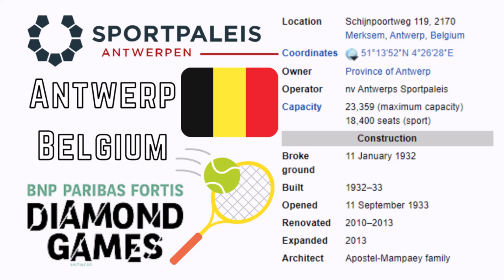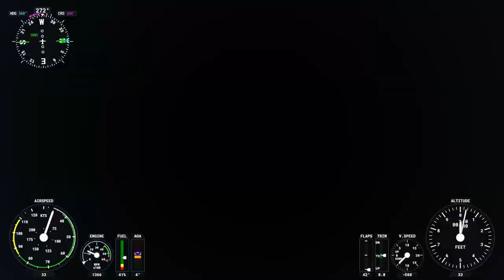Sportpaleis - Microsoft Flight Simulator STADIUM LANDING!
Today we visit the city of Antwerp, Belgium and their world renowned Sportpaleis!

History:

The Antwerps Sportpaleis (English: Antwerp's Sport Palace), also called Sportpaleis Antwerpen, Sportpaleis Merksem or simply the Sportpaleis, is an arena in Antwerp, Belgium. It is a multipurpose hall where concerts, sporting events, festivals and fairs are organized. The arena was built for sport, especially track cycling, but there is now little sport there, an exception being the Diamond Games tennis. According to Billboard Magazine, the Sportpaleis is the second most visited event hall in the world, second only to Madison Square Garden. The Sportpaleis is known for performances by both Dutch-speaking and international artists. It also hosts the Nekka-Nacht, the Proximus Diamond Games tennis tournament for women and Pop Poll De Luxe, organised by the magazine HUMO. The main building is 88 metres wide and 132 metres long and has a roof spanning 11.600 m². Under the stands, there is a wooden cycling track 250 meters long and 8 meters wide. The arena is elliptical and has two floors. Next to the Sportpaleis is its sister venue the Lotto Arena, a hall that can accommodate 8,000 spectators.

Building started on 11 January 1932. It lasted 21 months: on 11 September 1933, the building was completed, the largest indoor arena in Europe. The Sportpaleis was built by the Apostel-Mampaey family from Boom. They were internationally renowned velodrome builders from 1907 up until the Second World War. The velodrome builders of Boom were very much in demand. They built tracks in Gentbrugge (1911), Wilrijk ‘Garden City’ (1916), Nice and Marseille (1920), Ostend (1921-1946), Brussel-Heizel (1932) and Oudenaarde (1933). The famous ‘Kuipke’ in Ghent (1922) and the even more famous Sportpaleis in Deurne (1933). In 2008, a book "De velodroombouwers Apostel-Mampaey" was published. On 29 September 1956, road cycling world champion Stan Ockers died a few days after a crash in his 116th performance at the track. The UCI Track Cycling World Championships was held at the Sportpaleis in 1969 and 2001.

On 19 November 1988, Roy Orbison gave his last performance in Europe at the Sportpaleis. Janet Jackson was scheduled to perform during her All for You Tour on 29 November 2001, but the show was cancelled along with the rest of her European tour because of possible terrorist threats The same happened on her 2016 Unbreakable World Tour, but because of scheduling conflicts. American R&B singer Beyoncé performed at the Sportpaleis as part of her The Beyoncé Experience Tour on 19 May 2007. She returned on 7 May 2009 for her I Am... World Tour and on 14 & 15 May 2013, as part of The Mrs. Carter Show World Tour, where she sold 33,000 tickets in just an hour. The first show on 14 May 2013 was cancelled three hours before the show and rescheduled to 31 May 2013. She subsequently beat her own record by selling 40,000 tickets in under one hour for two 2014 concerts at the venue.

Dutch symphonic metal band Within Temptation celebrated their 15th anniversary with a special show entitled "Elements" at the Sportpaleis. They were accompanied by the renowned Il Novecentro Orchestra and some special guests. The concert was held on November 13, 2012, and was sold out. Part of the concert was later released in the live album Let Us Burn – Elements & Hydra Live in Concert. On 31 January 2015, the Antwerp Giants beat the attendance record to a basketball game in Belgium. The Belgian Basketball League team's 88–83 win over Spirou Charleroi was attended by 17,135 spectators. In May 2019, the Final Four of the Basketball Champions League was hosted at the Sportpaleis, with Antwerp Giants being one of the playing teams.

Music
Song: Wind Down
Artist: Chill Cole